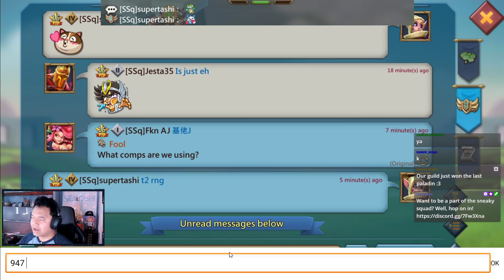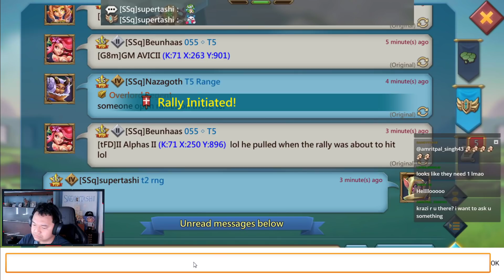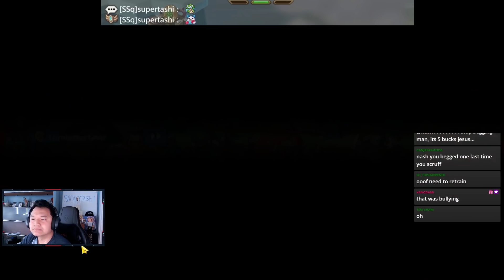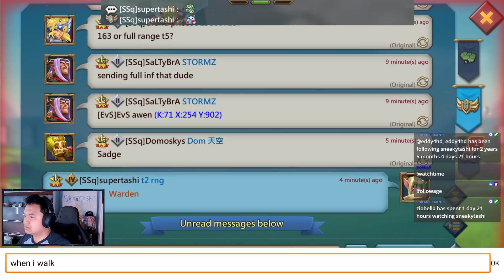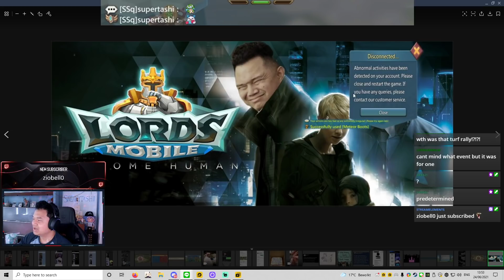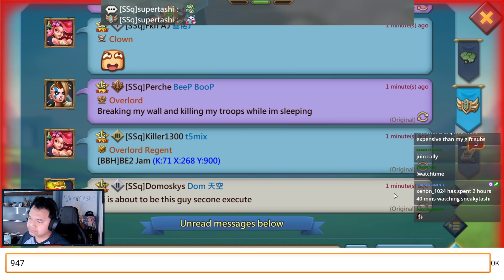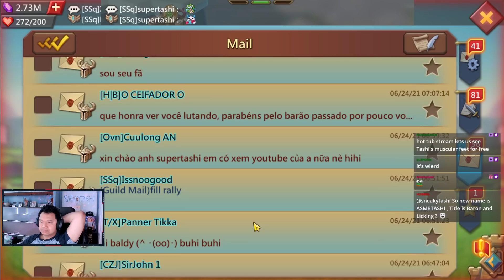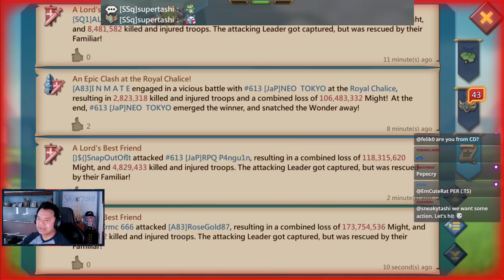Lords Mobile - Royal Chalice | Paladin - Pushing GT! | June 24, 2021